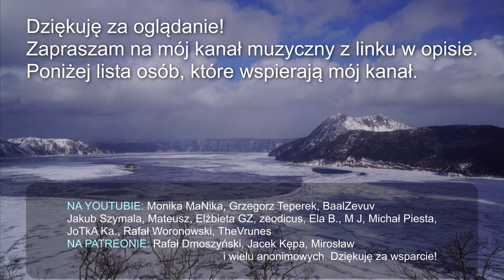Obejrzyj to, jeśli myślisz, że Japończycy jedzą KFC na Święta!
Zjem tyle sztuk kurczaka z KFC, ile w tym roku dostanę pytań o ten zwyczaj